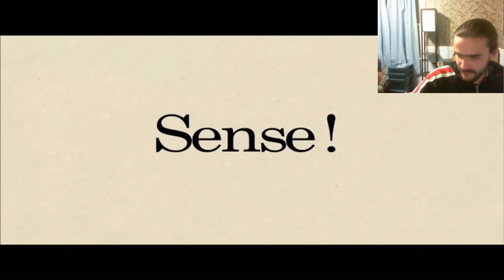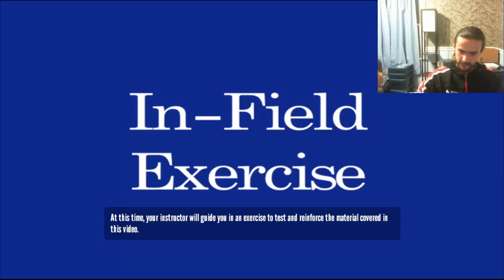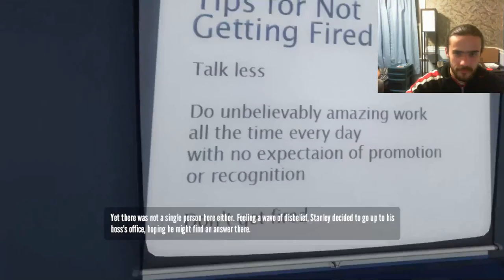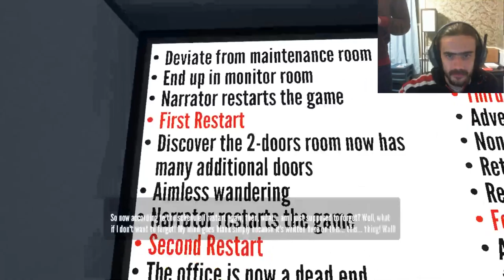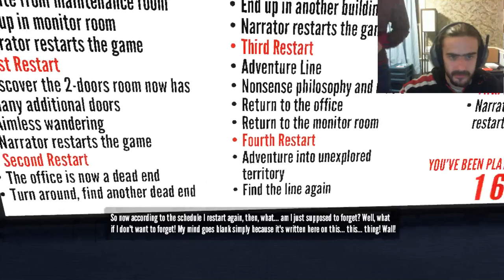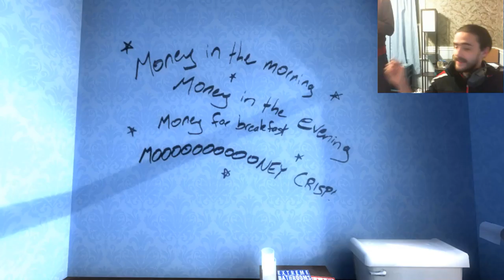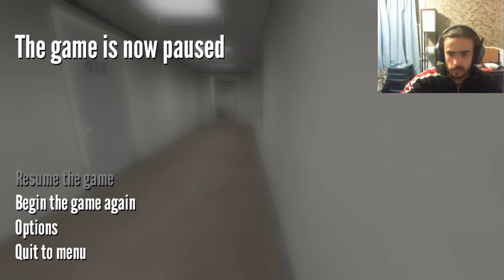Stantley Parable Stream(First real PC game in Years)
A Friends PC so yeah and first time gaming with a GOOD headset, kept forget that the mic had an auto turn off/on sorry not much talkinf
GPU: GeForce GTX 970
CPU: Intel(R) Core(TM) i7-6700 CPU @ 3.40GHz
Memory: 16 GB RAM (15.93 GB RAM usable)
Current resolution: 1176 x 664, 60Hz
Operating system: Microsoft Windows 10 Home